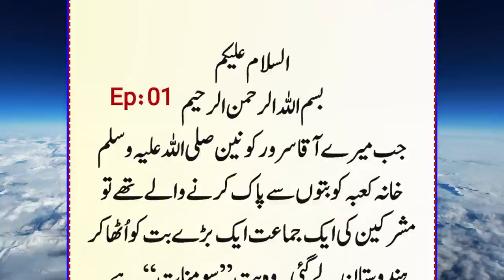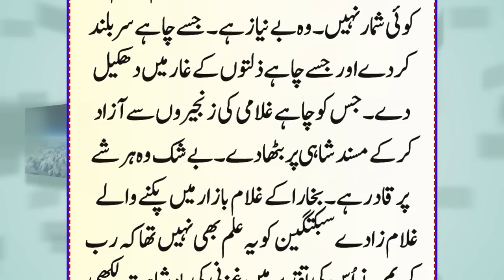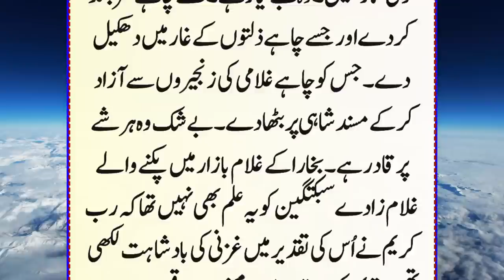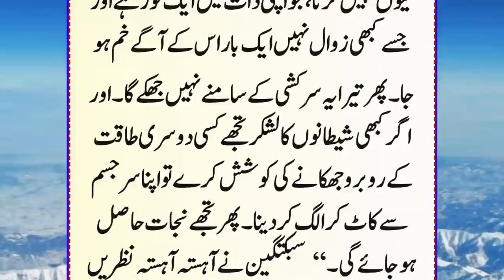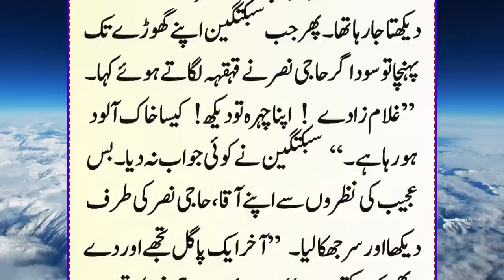History Of Sultan Mehmood Ghaznawi | Ep:01